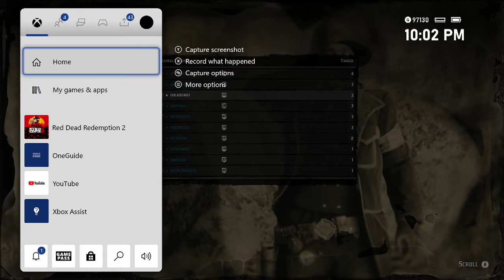Red Dead Online 2020 09 22 21 53 35 Wild Animal Tagging